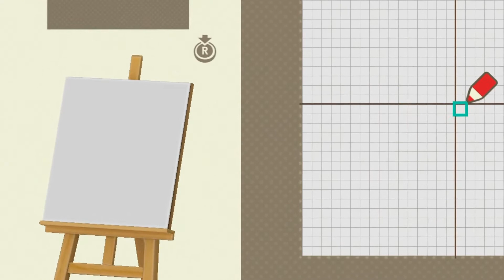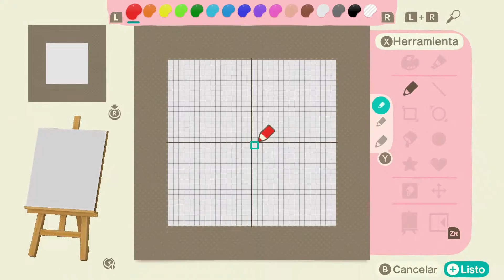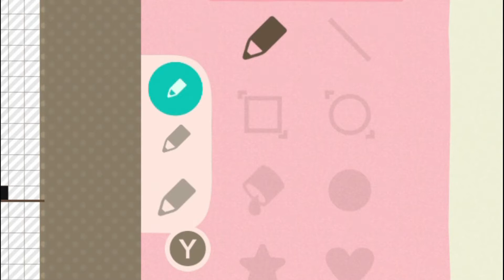CÓMO CREAR (DISEÑAR) MAQUILLAJE CON LA APP DE DISEÑOS PERSONALIZADOS - ANIMAL CROSSING NEW HORIZONS.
Hola de nuevo mis vecinillos!!
En esta oportunidad les traigo un video sobre como crear maquillaje con la app de diseños personalizados en Animal Crossing New Horizons.
Les enseñaré todas las herramientas y la mejor forma para guiarnos para hacer el maquillaje que ustedes prefieran!
Realmente espero que les sirva!

Te invito a que nos mantengamos conectados ♥♥!
Únete a nuestra hermosa comunidad de discord!! ♥♥